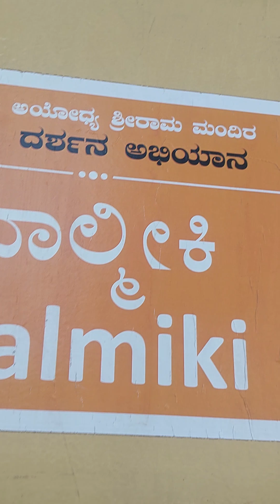21/2/24 to 26/2/24 jai shree ram ⛳️ Bagalkot to Ayodhya uttarpradesh train